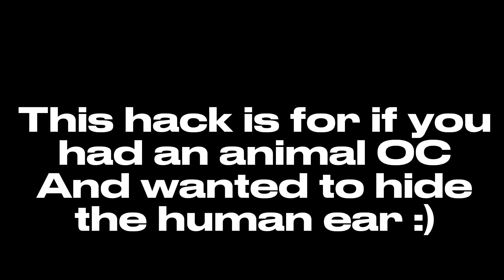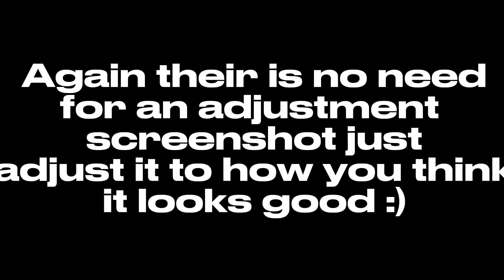Three easy gacha hacks for OCs :)